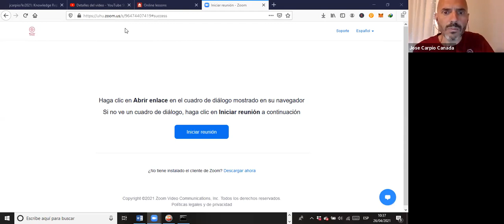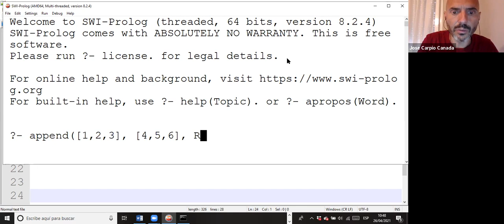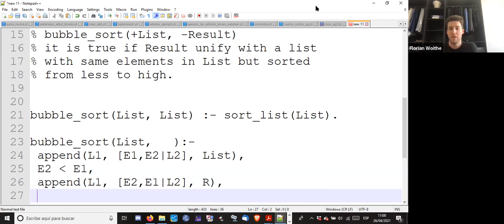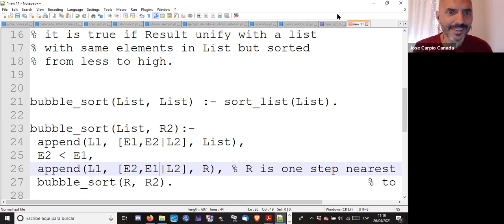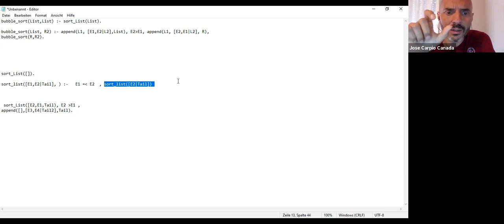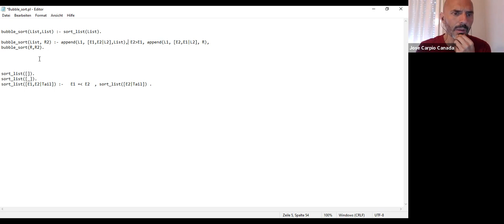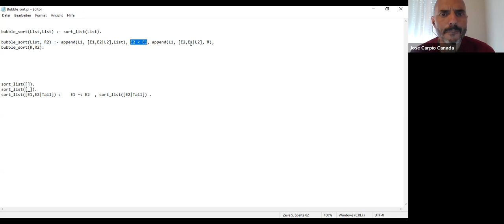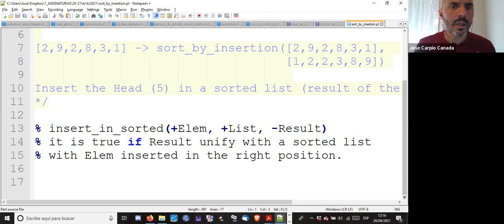2021 #7 🤿 Prolog from 0 - Full online lesson free!!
Prolog Bubble sort